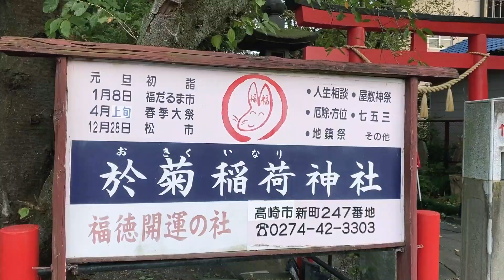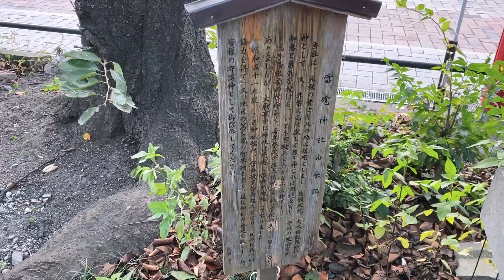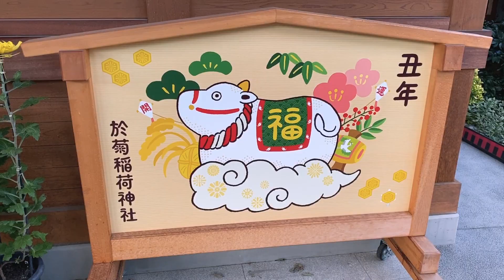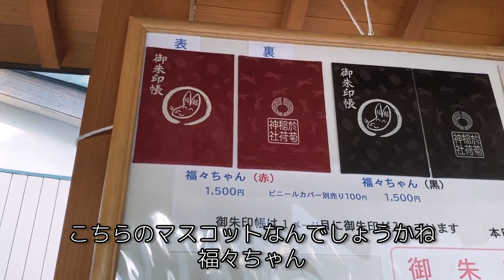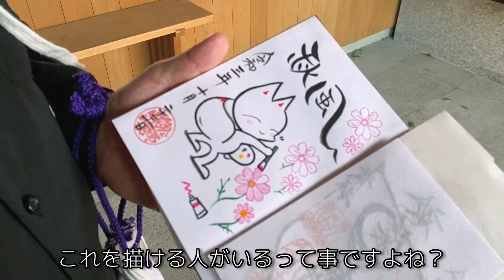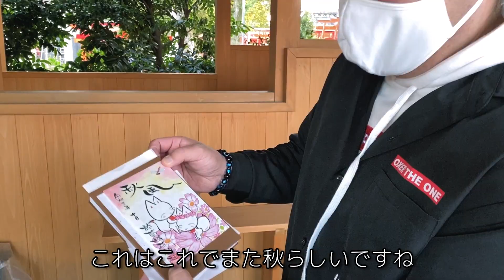【於菊稲荷神社】白狐とお菊さんのパワースポット【群馬県高崎市】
於菊稲荷神社
[鎮座地]：群馬県高崎市
[御祭神]：宇迦之御魂

神社先生が全国の神社、パワースポットを紹介する動画です。